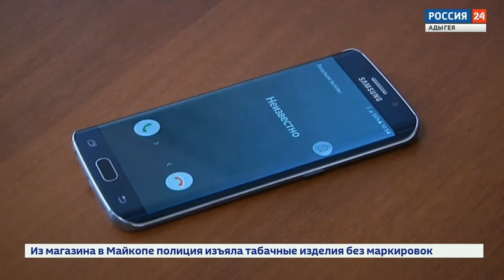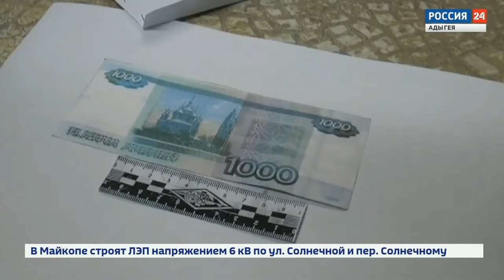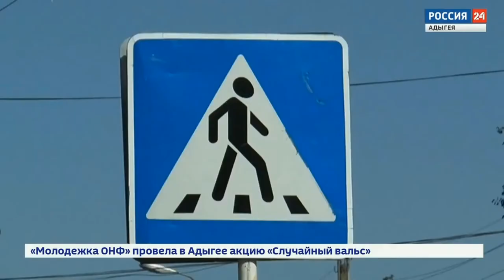09-02-2021 г Новости МВД РА